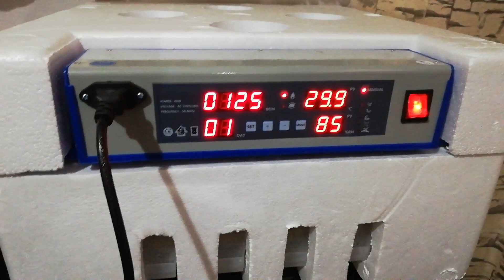Beren 56'lık Kuluçka Makinesi İlk Deneyim